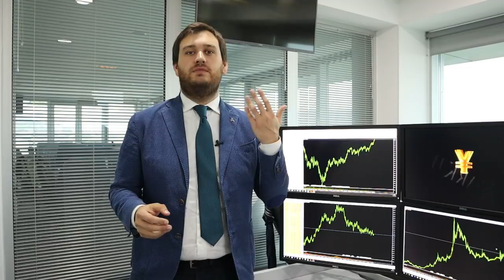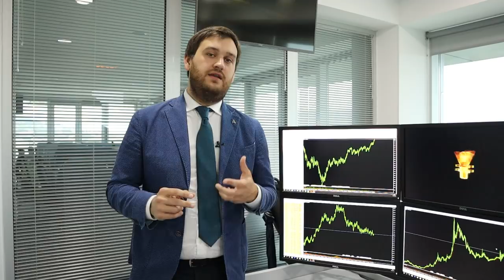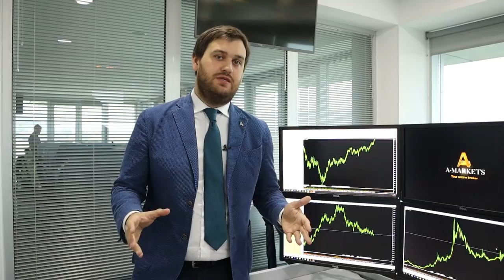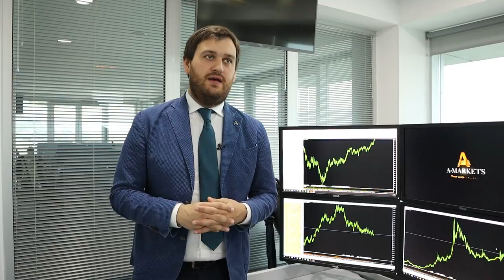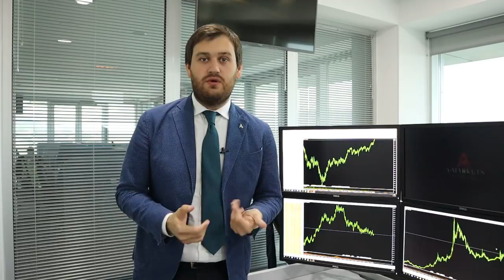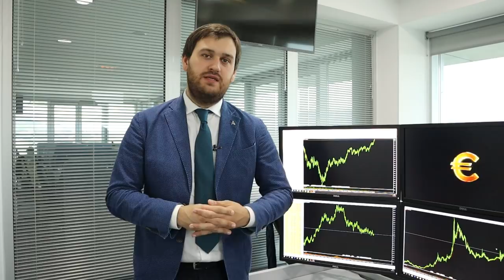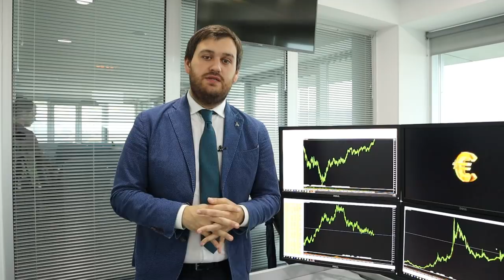День фундаментального релакса. Готовимся к среде!